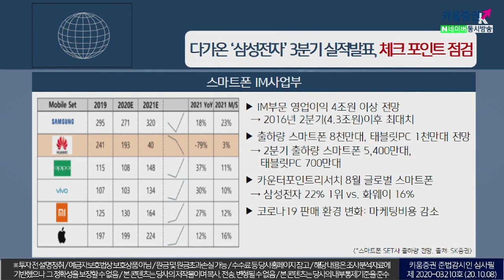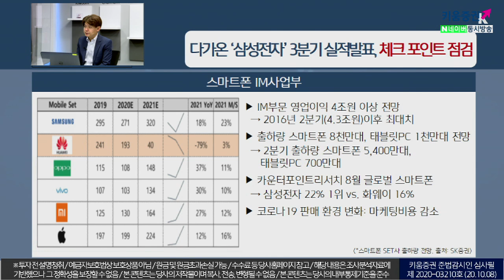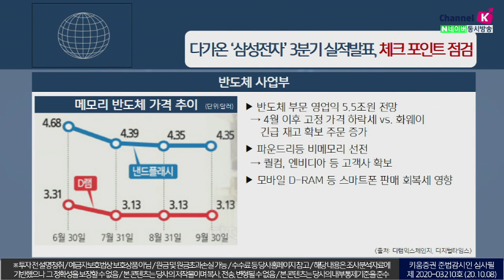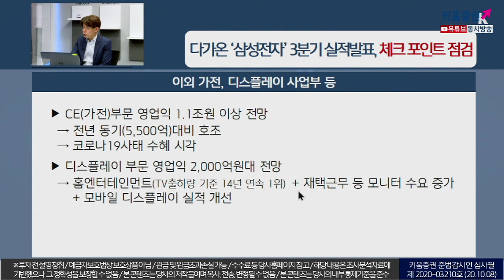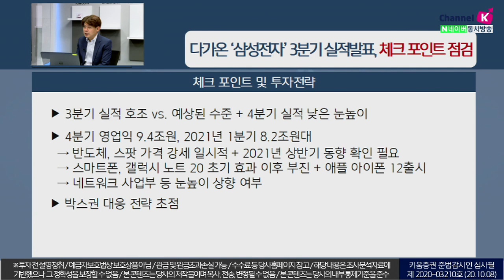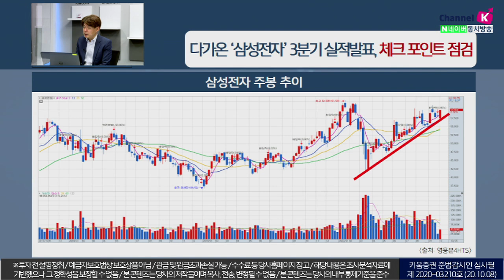삼성전자 '깜짝실적' 영업익 12.3조! 체크포인트와 향후 전망​(이슈분석.시장분석/20.10.08)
삼성전자 3분기 잠정실적
매출액 66조원 전년대비 +6.45%, 영업이익 12조 3천억원 전년대비 +58.09% 발표
컨센서스 각각 64조 1,484억, 10조 6,363억원(출처,인포맥스) 대비
서프라이즈한 실적을 기록
반도체, 스팟 가격 강세 일시적 + 2021년 상반기 동향 확인 필요
스마트폰, 갤럭시 노트 20 초기 효과 이후 부진 + 애플 아이폰 12출시
네트워크 사업부 등 눈높이 상향 여부 등을 체크하면서
박스권 대응전략에 초점